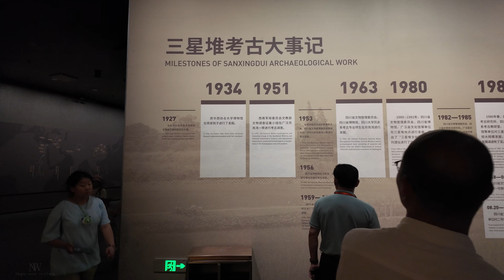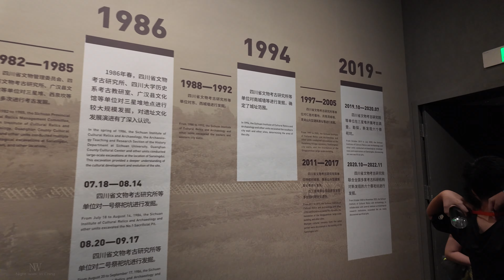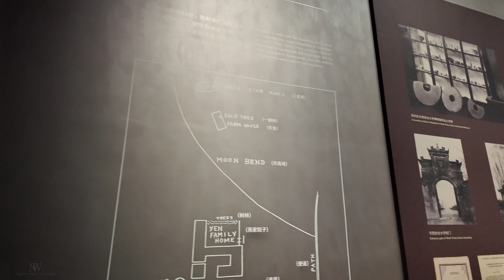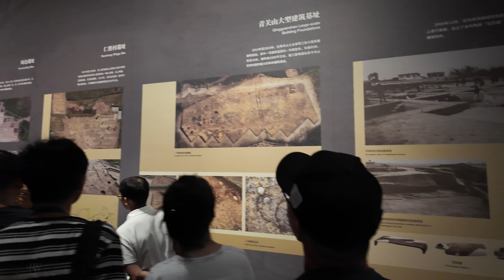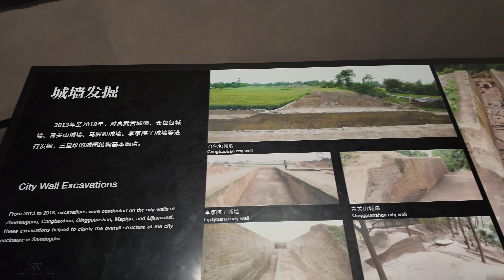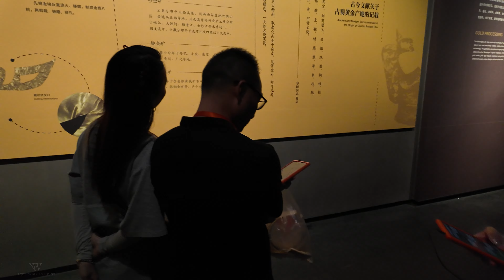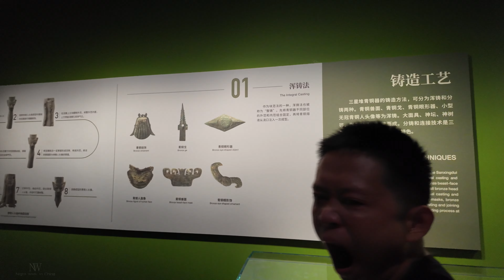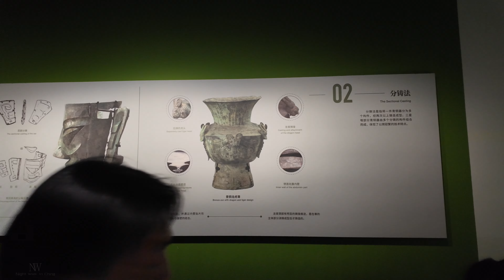三星堆的神秘与辉煌，广汉三星堆博物馆 | 环境音 | 云旅游 | 第一视角 | 4K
三星堆博物馆收藏和展示了三星堆遗址出土的青铜器、玉石器、金器以及陶器、骨器等千余件珍贵文物，其中比较出名的像通天神树等，造型独特，充满了神秘。三星堆博物馆占地面积很大，现有两个独立的展馆，一展馆为综合馆，在里面可以看到金、铜、玉、石、陶等类文物。第二展馆为青铜专馆，里面有出土的各种青铜器具。第三展馆为‌“天地人神”展区，以祭祀区出土的精品文物为主要展示对象。
▶坐标: 四川省广汉市
▶温度: 28℃ /82℉
▶拍摄时间: 2024/8/11

00:00 介绍(Intro)
02:10 室外(Outdoor)
04:41 一展区(Hall 1)
15:47 二展区(Hall 2)
41:50 三展区(Hall 3)